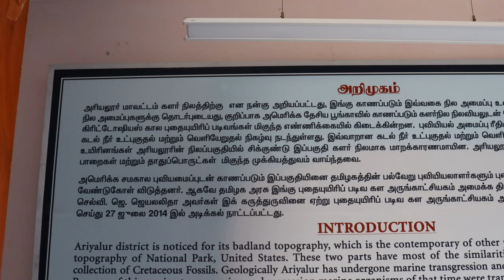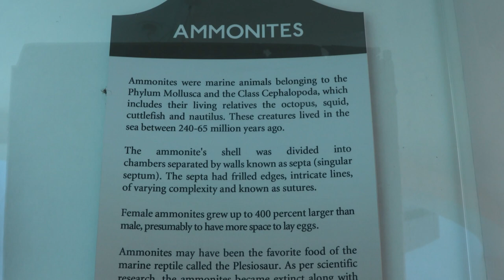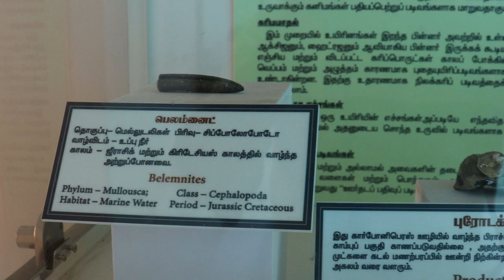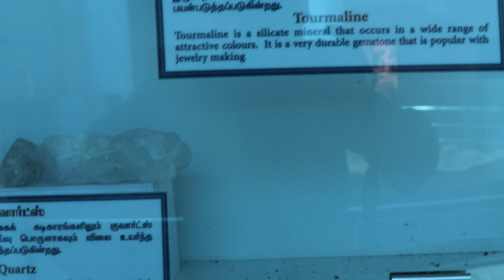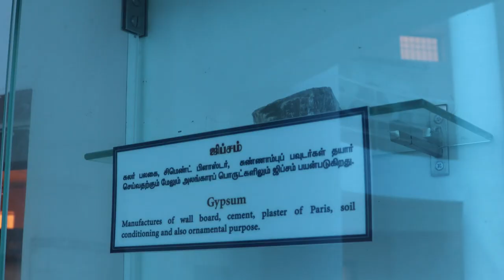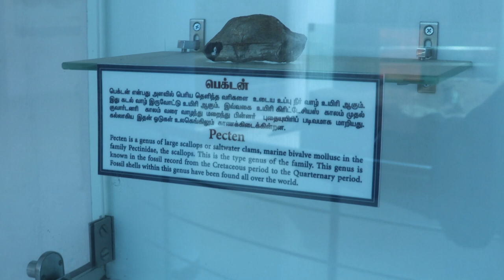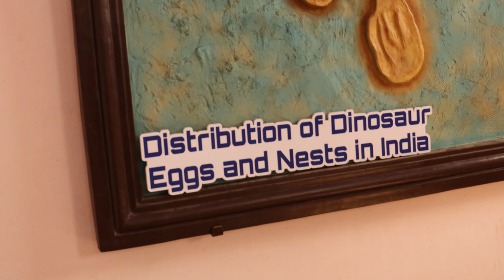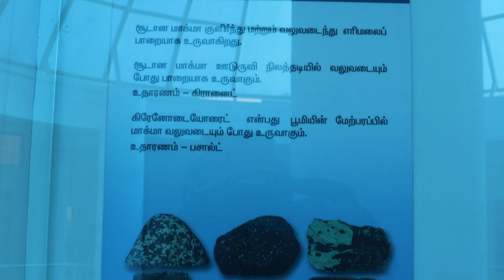Dinosarus & Ammontes Museum In Ariyalur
Dinosarus & Ammontes Museum Ariyalur